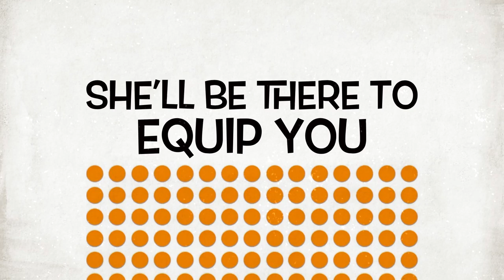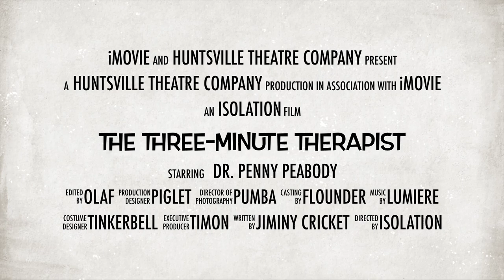The 3-Minute Therapist - Trailer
Coming April 29th - therapist to the plights of our favourite screen and stage characters! Get your head shrunk before you finish your coffee!